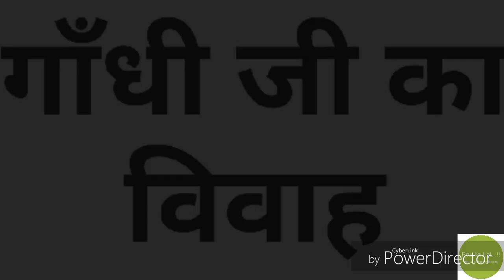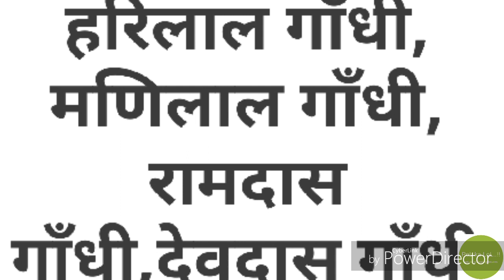महात्मा गाँधी जी का जीवन परिचय।Life introduction of mhatma Gandhi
महात्मा गाँधी का जीवन परिचय।इस वीडियो में पूरी जानकारी मिलेगी ।